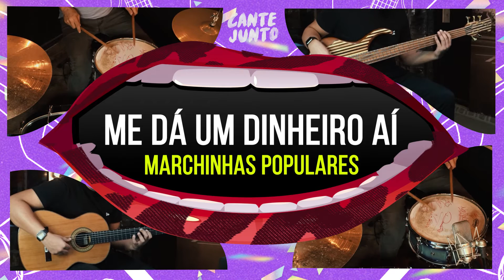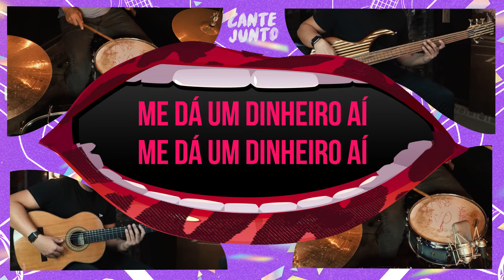Karaokê Me Dá Um Dinheiro Aí - Marchinhas Populares (Cante Junto)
FICHA TÉCNICA

Produtor: Danilo Donizetti dos Santos
Bateria e Percussão: Danilo Donizetti dos Santos
Violão e Baixo: Luiz Fernando Sousa Machado
Trompete: Raphael Sampaio Moreira Marinho

Equipe de Comunicação: Breno Wallace, Evelyn Souza, Guilherme Bertoldo, Isabela Almeida e Thiago Paes